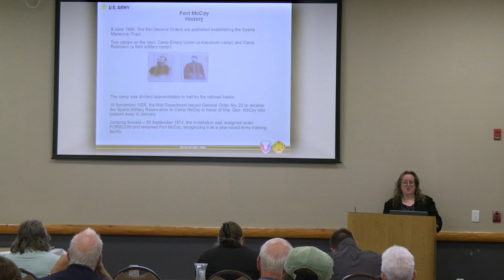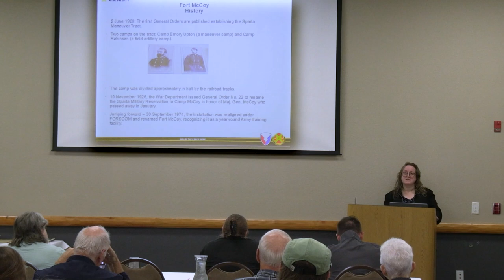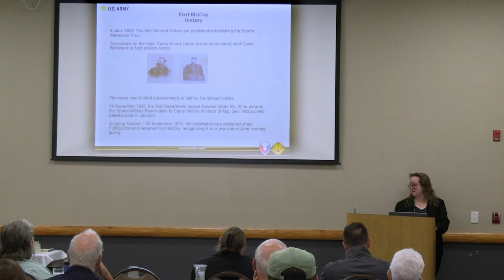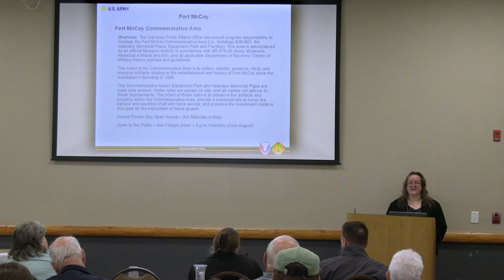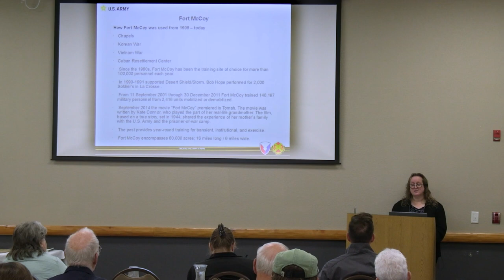History of Fort McCoy, Wisonsin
The history of Fort McCoy from its original name in June 1909, the Sparta Maneuver Tract, containing areas known as Camp Emory Upton (a maneuver camp) and Camp Robinson (a field artillery camp) to its renaming in 1926 as Camp McCoy and in September 1974 as Fort McCoy recognizing its place as a year-round army training facility.  The discussion includes stories of key individuals and events through its more than 100-year history.

About the Speaker:  Ms. Tonya Townsell, is Garrison Public Affairs Officer at Fort McCoy, Wisconsin. She has extensive experience in leading Public Affairs communications efforts at Army garrisons in various levels. Tonya came to the award-winning Fort McCoy Public Affairs Office in October 2015 from the Presidio of Monterey in California where she worked for six years. Prior to that, she had extensive experience in all aspects of Army Public Affairs at organizations across the United States, as well as Germany. Tonya’s wealth of knowledge was gained working a variety of Public Affairs angles – both, as a civilian and as a Soldier – since 1990. Tonya holds a bachelor’s degree from the University of Washington. Her various Public Affairs training comes from the Defense Information School.